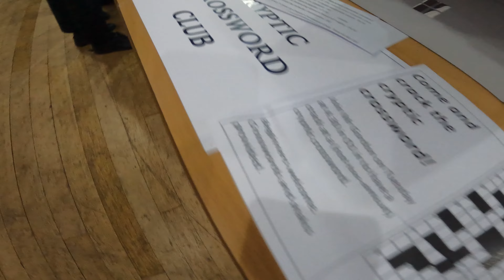Activities Fair | King's Bruton